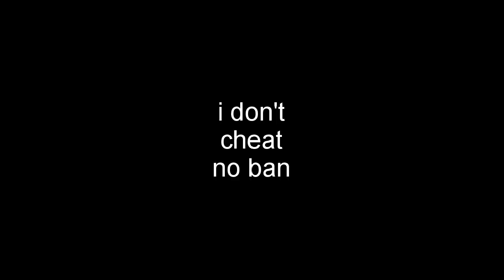Bridge 2v2 Highlights (Plays)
This was just a bunch of bridge games put into one video that my friend and I played. There are some funny moments and cool clutches!